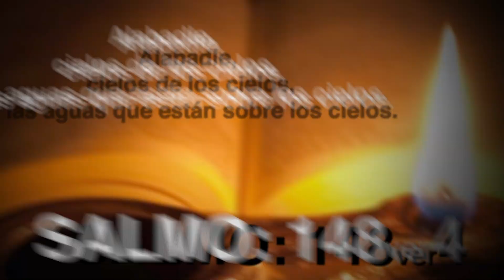Salmos 148:4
Microespacio de Integridad en la Alabanza